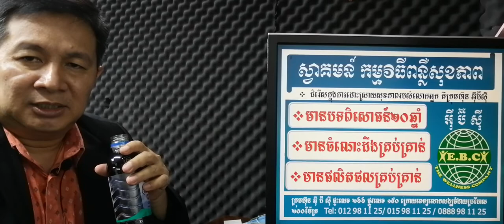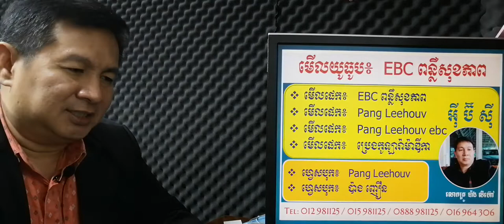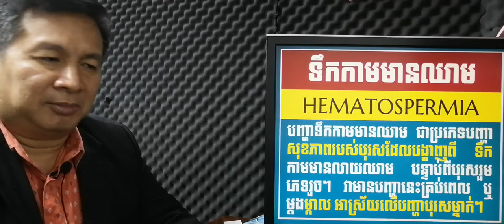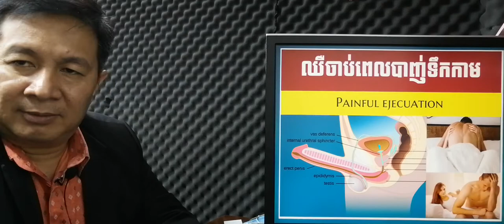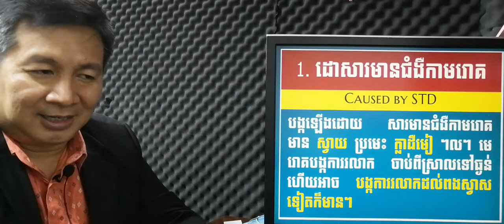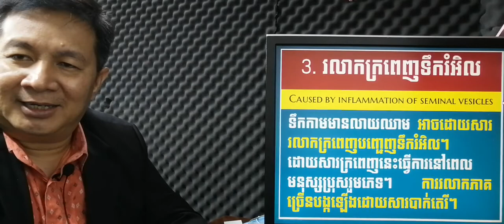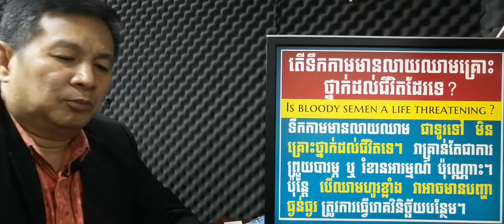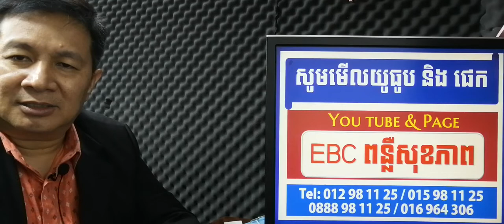EBC ពន្លឺសុខភាព - ជំងឺទឹកកាមមានលាយឈាម Hematospermia - English (Pang Leehouv)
ជំងឺទឹកកាមមានលាយឈាម Hematospermia ពន្យល់បកស្រាយដោយលោកគ្រូ ប៉ាង លីហ៊ៅ (Pang Leehouv) តំណាងក្រុមហ៊ុន អ៊ីប៊ីស៊ី (EBC)